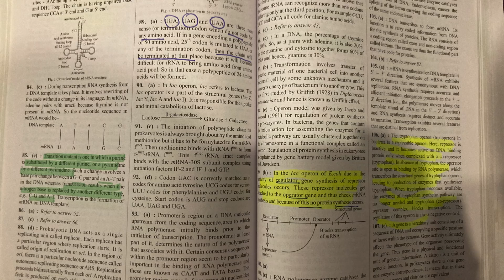THE BEST Books and YOUTUBE channels for NEET prep | kangna sood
(watch in 1.5x to save time)
hi guys! sharing all the channels that honestly helped me turn my hopeless situation around. i was so helpless in the last two months, i tried SOOO many home tutors, but ultimately only stuck to these wonderful channels. hope they help you too!

00:00- 00:37 intro
00:39- 01:35 books
01:36- 02:03 aakash modules
02:09- 02:54 most helpful books
02:54- 04:07 YT channel (org chem)
04:08- 05:02- inorg and physical
05:03- 05:39 my fav channel for chem
05:40 - 07:39 physics ( best channels)
07:40- 09:24- bio
09:26- 10:29- best bio channel
10:29-11:07 end note

how to overcome fear of neet
can i crack neet if i start studying now
can an average student crack neet
is it too late to start studying for neet
is it possible to study for neet in 2 months
tips and tricks to crack neet in two months
is it difficult to study for neet
can i crack neet if i wasted 11th
can i crack neet if i wasted time in online classes
is self study enough for neet
how to deal with anxiety during neet prep